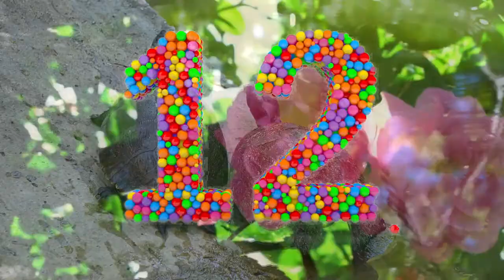Learn English Number from 1 to 20, Count one to tweenty